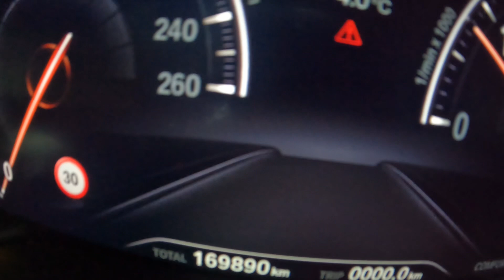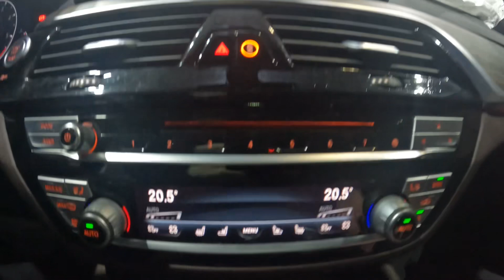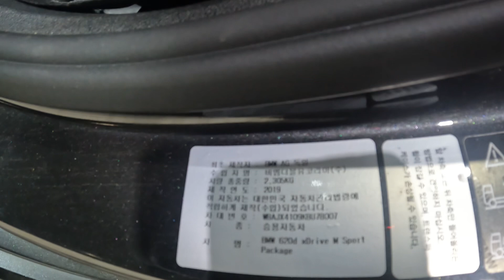78007 Bmw 620d